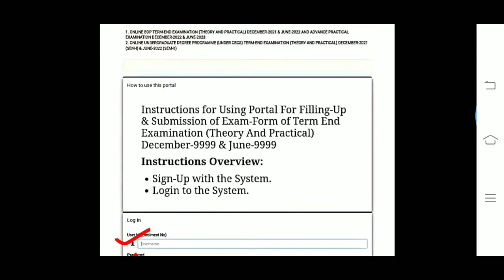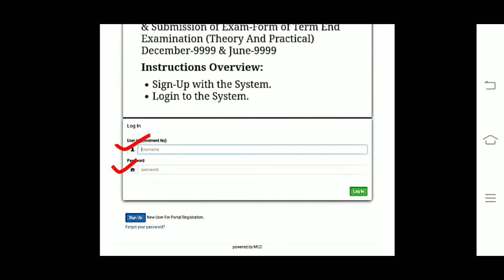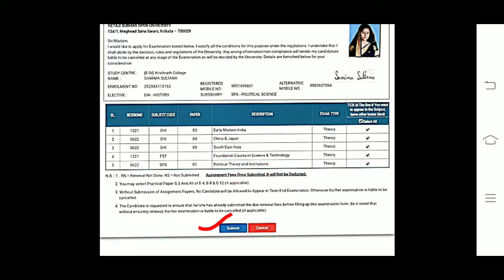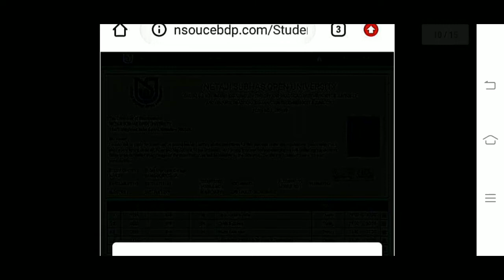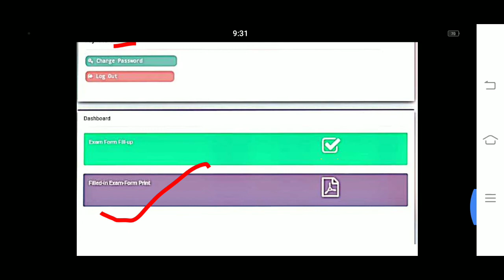NSOU BDP How to Exam form fill up. Step by step